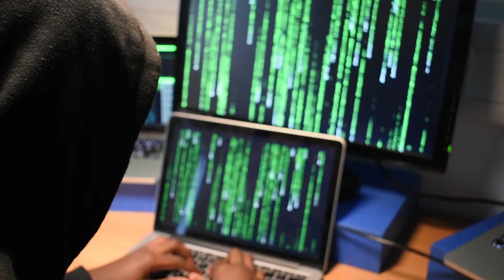B06 Shakil H - BLUE GROUP 3 - MUTRIX OPENING FINAL